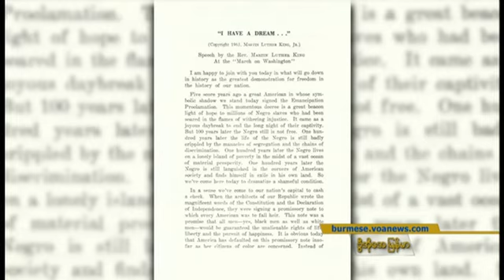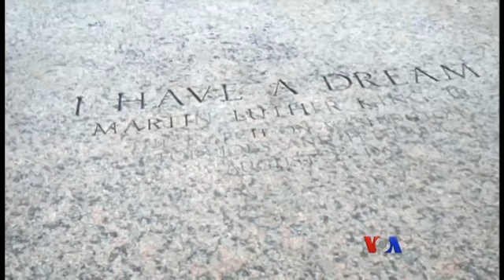မာတင္လူသာကင္းနဲ႔ ျပည္သူ႔အခြင့္အေရးလႈပ္ရွားမႈ သမိုင္း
အေမရိကန္ျပည္ေထာင္စုမွာ ထင္ရွားတဲ့ ျပည္သူ႔အခြင့္အေရး လႈပ္ရွားမႈေခါင္းေဆာင္ မာတင္လူသာကင္း လုပ္ၾကံခံခဲ့ရတာ ႏွစ္ ၅၀ ျပည့္ အထိမ္းအမွတ္အျဖစ္ ၿပီးခဲ့တဲ့ အပတ္က ၀ါရွင္တန္ၿမိဳ႕ေတာ္မွာ အခမ္းအနားေတြ က်င္းပခဲ့ၾကပါတယ္။ Arash Arabasadi ရဲ႕ သတင္းလႊာကို ကိုေအာင္ေအာင္က ေျပာျပပါလိမ့္မယ္။